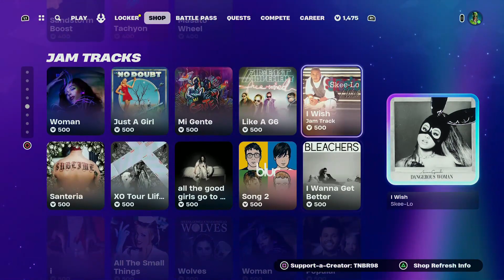*NEW* Perseus LvL Up Quest Pack + Banantology Bundle..! (Fortnite Item Shop) April 23rd, 2024